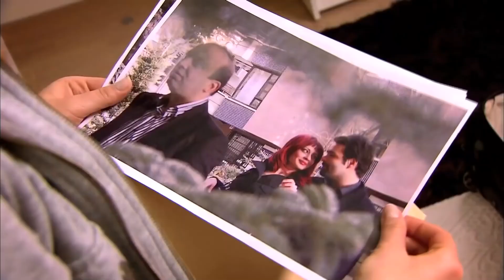Война влюбленных #33 | Прости меня Турецкий Сериал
Война влюбленных 33 Серия